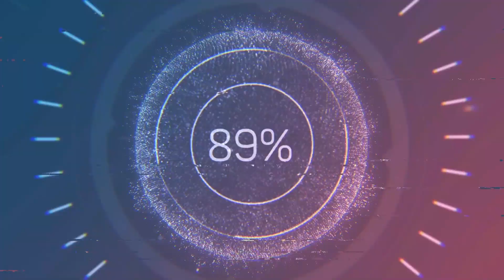Астана BMW бағалары. Бавария орталығы. Астанадагы жүрілген көлік бағалары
Баршаңызға салем достар!
Бұл видеода біз Астана(Нұр- Сұлтан) қаласындағы Бавария орталығындағы айдалған көліктердің бағасына обзор жасаған болатынбыз. Кіріп, көріп, бағасын беруді ұмытпаңыздар! Сіздер үшін тырысып жатырмыз.